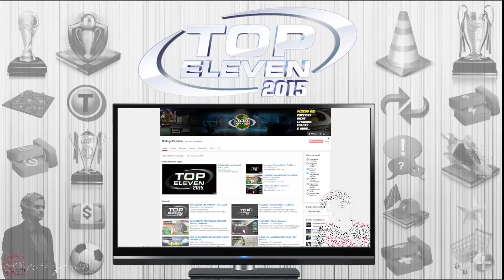MEGA PROMOÇÃO - 1000 INSCRITOS NO CANAL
Faaala galerinha do Top Eleven,
Quero agradecer a todos pelo apoio e força que vocês tem me dado aqui no canal. Para comemorar essa meta alcançada de 1000 inscritos, eu estarei realizando uma MEGA PROMOÇÃO com vários itens a serem sorteados para vocês graças ao aopio de amigos patrocinadores que estão me ajudando nessa, sem eles eu não estaria realizando esse sorteio.